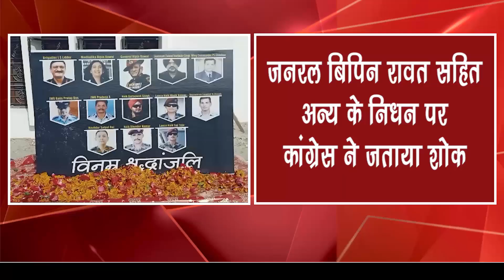सितारगंज में कांग्रेस द्वारा भी CDS रावत सहित सभी को श्रद्धांजलि दी गई#itvhindustan